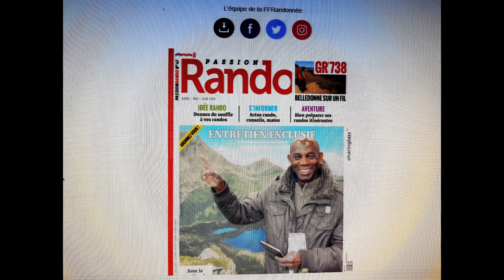guadeloupe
divers vidéos de nos randos en Guadeloupe
vlog 971 joce et fanny